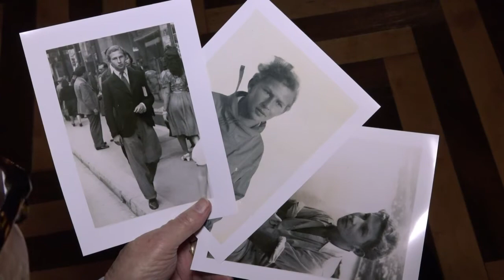La France décore un héros du "Schindler américain"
À 96 ans, c'est l'un des plus vieux professeurs universitaires au monde... Mais Justus Rosenberg est également un héros méconnu qui a aidé des centaines d'artistes et d'intellectuels à échapper aux nazis durant la seconde Guerre mondiale. Membre de la Résistance française, il vient de recevoir la Légion d'honneur, à New York.